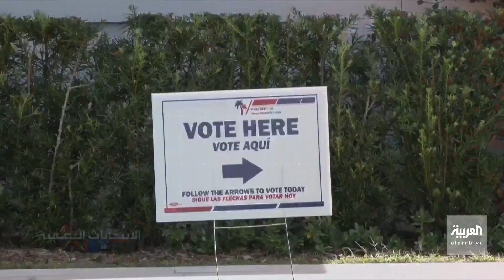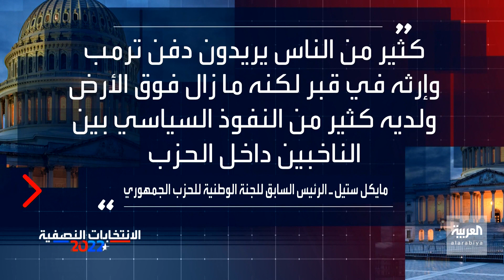دعمهم ترمب فخسروا.. هجمة جمهورية ضد الرئيس السابق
خاسرون رغم دعم ترمب.. هجمة جمهورية شرسة ضد الرئيس السابق بسبب نتائج الانتخابات النصفية